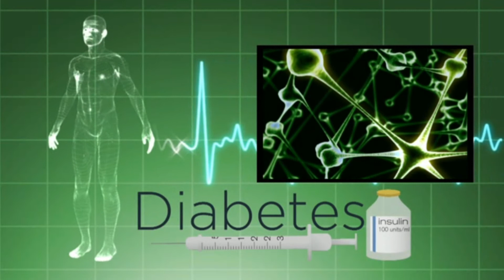DME-6 Ayurvedic Medicine To Control Diabetes |To Order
DME6 is an Ayurvedic Ayush 82 research product approved by the CCRAS Ministry of Ayush.
dme6 helps to control  your diabetes naturally without any side effect
Dme 6 clinically tested on more than 800 people
It's 100 % Ayurvedic & safe and highly effective in controlling your blood sugar level